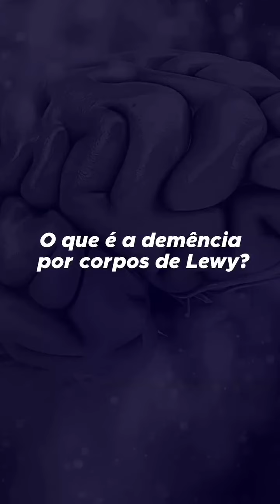O que é a demência por corpos de Lewy?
As pessoas com demência por corpos de Lewy variam entre o estado de alerta e sonolência e podem ter alucinações, dificuldade em desenhar e dificuldade de movimentação semelhante à doença de Parkinson.